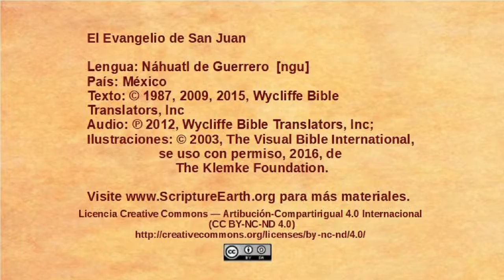Náhuatl de Guerrero - John 10:1-21 - Jesus the Good Shepherd [ngu]